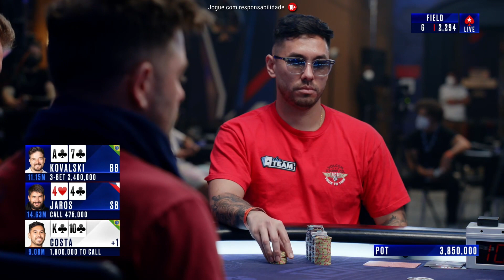A incrível jornada de Neville Costa no EPT Barcelona ♠️ PokerStars Brasil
Vamos acompanhar as melhores mãos e os melhores momentos de Neville Costa no grande EPT Barcelona de 2022!

00:00 Introdução
00:15 Neville vs Kovalski
02:23 Neville vs Jaros vs Kovalski
04:24 Neville vs Kovalski
06:57 Neville vs Bendinelli
10:54 Neville vs Bendinelli

Alguns jogadores de poker já jogam há décadas. Outros, por outro lado, ficaram conhecidos em poucos anos. Mas o que importa mesmo é que quando Poker Pros jogam, nós ficamos sempre de queixo caído e querendo mais. Por isso, trouxemos para você "Os Melhores Momentos de..." porque sabemos que você não vai querer esquecer estas memórias. Se tem algum jogador que você gostaria de recordar os seus melhores momentos, comente abaixo!

O PokerStars é o lar dos melhores eventos de poker e poker online. Todos os anos, realizamos a melhor série de torneios online do mundo. Também hospedamos os melhores torneios semanais, e muitos mais todos os dias da semana. O PokerStars é o único lugar onde você pode assistir e jogar contra o Team PokerStars Pro: nosso grupo de jogadores profissionais de elite! Entre eles, acumula-se dezenas de braceletes da World Series, títulos do EPT, WPT, e mais, somando milhões em lucro.

Em nosso canal, encontrará transmissões ao vivo dos nossos maiores torneios de poker, destaques do European Poker Tour (EPT) e séries como o Big Game e Shark Cage. Também o orientamos nas estratégias de poker dos nossos PokerStars Pro, damos-lhe dicas de poker, mostramos como jogar poker, e também os melhores momentos e as mãos mais épicas de poker.

♠ ️ Curioso sobre o que esperar do nosso canal?
- Torneios ao vivo e online ao longo do ano!

♠ ️ Quer se manter atualizado sobre poker? Nos siga no:
- Facebook, Twitter e Instagram, ou visite nosso canal da Twitch. Links abaixo.

O conteúdo é apenas para maiores de 18 anos.

Mantenha a calma, divirta-se, e jogue com responsabilidade!